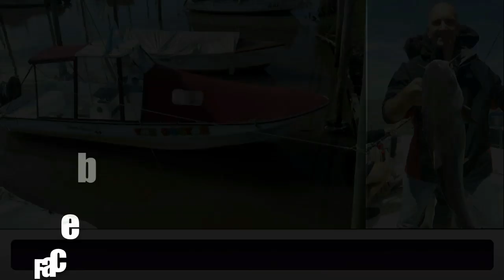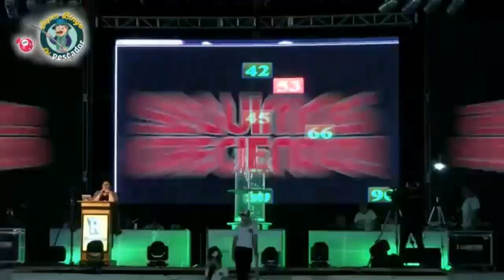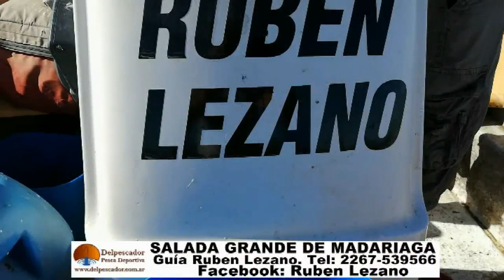DELPESCADORTV330 LOBOS PESCA DE PEJERREYES Y LAGUNAS CON TARARIRAS EN SAN VICENTE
DELPESCADORTV330 INCREÍBLE PESCA DE PEJERREYES EN LOBOS EN MARZO POR L & L PESCA Y NUEVAS LAGUNAS CON TARARIRAS VA PLOMO PARK EN SAN VICENTE !!
POR FAVOR COMPARTIRLO GRACIAS !!
Programa semanal de pesca hecho por pescadores.